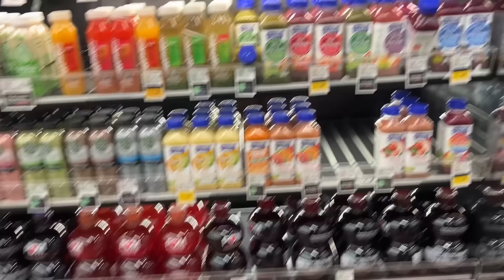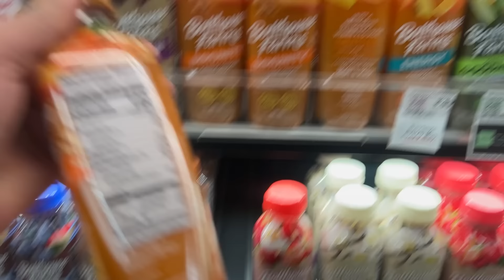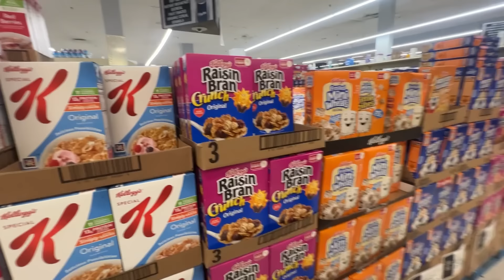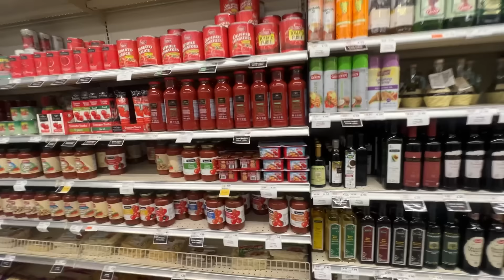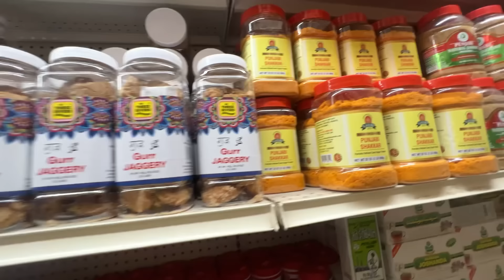Churee Banany ka leya Shaker mil gae | Dr Mian Faisal | Sistrology